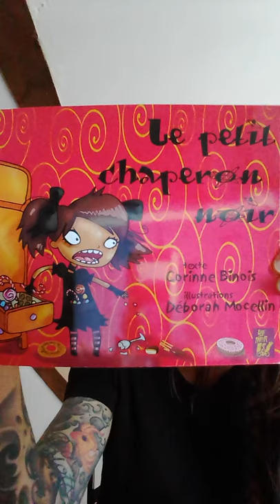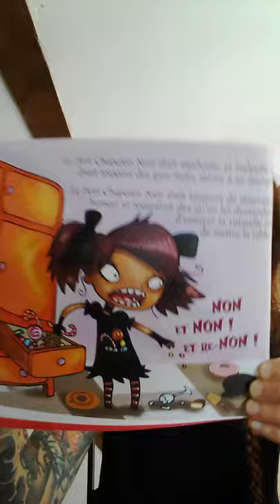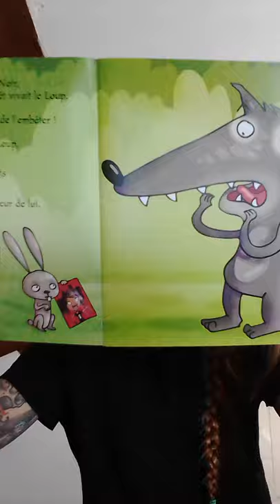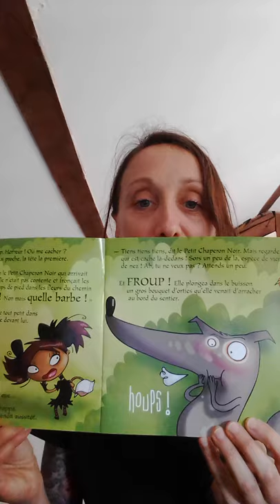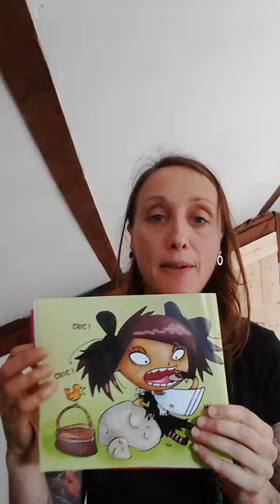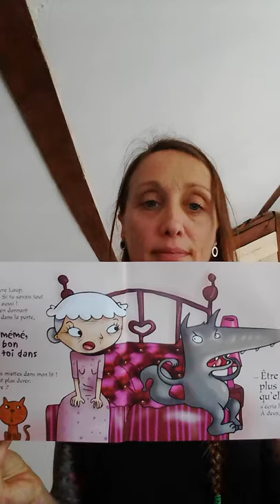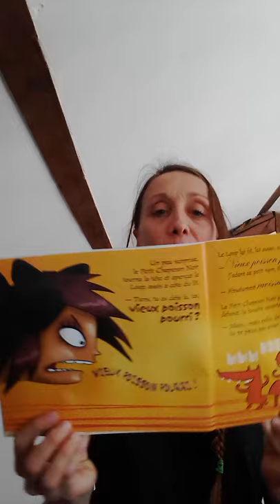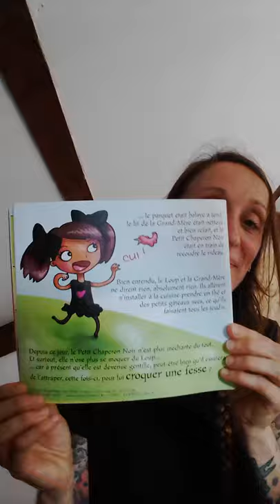Lecture offerte J14: Le Petit Chaperon Noir (C. Binois, Lire C'est Partir)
Sur cette chaîne, vous pourrez visualiser des pratiques corporelles de bien-être et des lectures offertes, ainsi que des lectures de documentaires